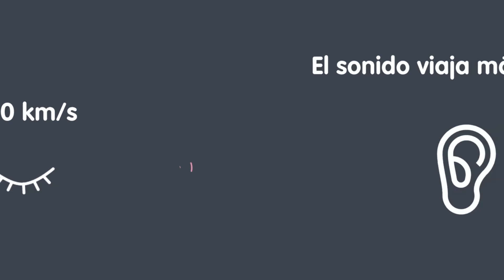EL RAYO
El rayo es un fenómeno natural de descarga electrostática (electricidad) disruptiva de gran intensidad que ocurre en la atmósfera, entre regiones cargadas eléctricamente, y que pueden producirse tanto en el interior de una nube (descarga intranubosa), o entre varias nubes (internubosas), o entre una nube y el suelo (nube a tierra o tierra a nube). El rayo siempre va acompañado de un relámpago (emisión intensa de radiación electromagnética, cuyos componentes se ubican en la parte visible del espectro), y de un trueno (emisión de ondas sonoras), además de otros fenómenos asociados. Aunque las descargas dentro de las nubes y entre las nubes son las más frecuentes, las descargas de nube a tierra representan un peligro mayor para los humanos. La mayor parte de los rayos ocurren en la zona tropical del planeta, la más densamente poblada, y principalmente en los continentes. Están asociados con los fenómenos convectivos, la mayoría de las veces con tormentas, aunque pueden tener su origen en otros eventos, como erupciones volcánicas, explosiones nucleares, tormentas de arena o violentos incendios forestales.1​2​ Se utilizan métodos artificiales para crear rayos con fines científicos. Los rayos también ocurren en otros planetas del Sistema Solar, particularmente en Júpiter y en Saturno.